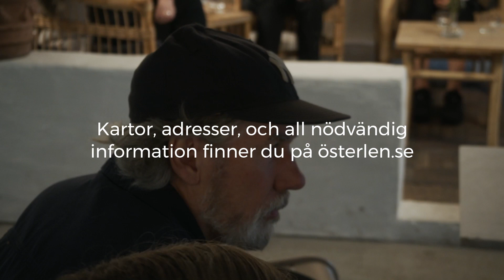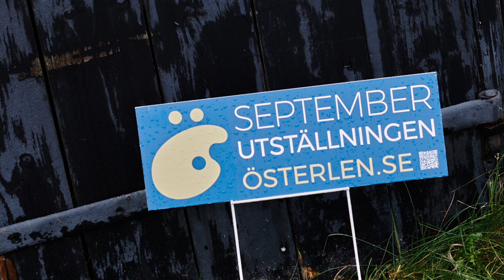Septemberutställningen 2021 över en kopp kaffe: Ett samtal om konsten och Österlen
Inför Septemberutställningen 2021 på Österlen höll vi ett panelsamtal på Gårdens Vedugn i Simrishamn den 6 september kl 10-12 med titeln ”Septemberutställningen – över en kopp kaffe. Ett samtal om konsten och Österlen” med Ýrr Jonasdóttir, chef för Ystads konstmuseum möter tre av Septemberutställningens konstnärer; konstnären Ann Blom med ateljé i Borrby, videokonstnären Elin Maria Johansson med ateljé i Östra Vemmerlöv och textilkonstnären och designern Takao Momiyama med ateljé i Gislöv.
Arrangör: Österlen.se